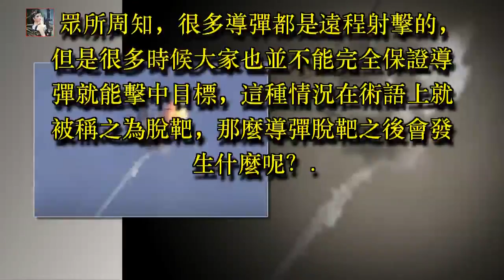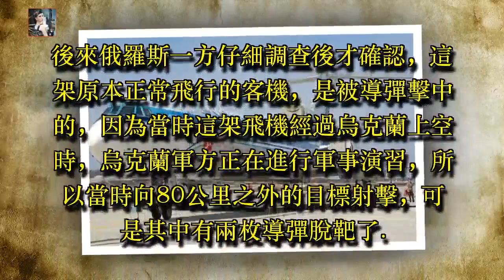此國客機正常飛行，卻被天外防空導彈擊中，78人無一倖免